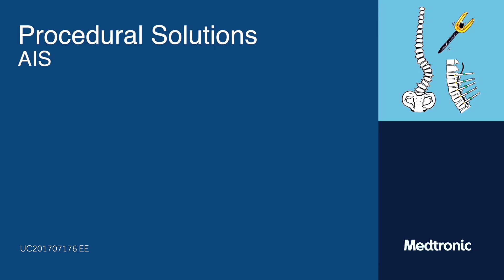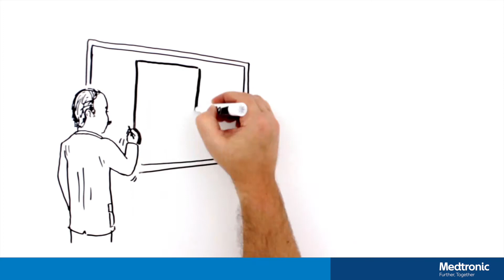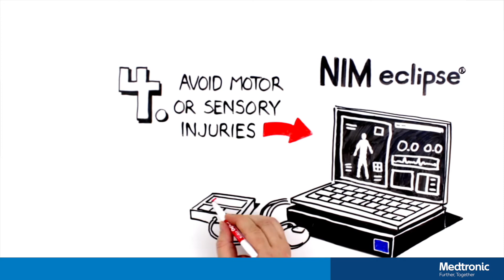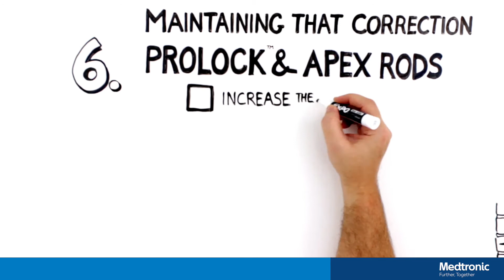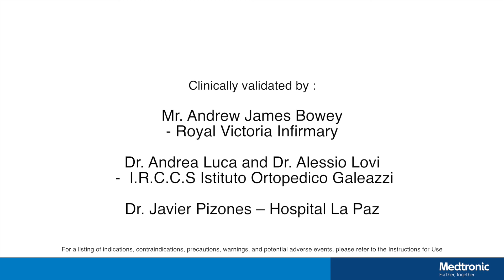Adolescent Idiopathic Scoliosis Procedural Solutions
This video illustrates the most common challenges that a surgeon faces when performing an adolescent idiopathic scoliosis correction and how Medtronic solutions can help overcome them.

It also represents the patients journey and  the impact that the different stages of the treatment options have on their lives.

This video contains information about therapies authorized in the EU, and is only intended to be viewed by healthcare professionals in the EU. If you live outside the of the EU, you may see information in this video about therapies that are not available, or authorized, in your country.

The content of this video is informative only. It does not contain nor replace any medical diagnosis. For medical diagnosis, you should always contact your healthcare professional.
Always talk with your doctor about diagnosis and treatment information. Bear in mind that all products/therapies/procedures carry risks. This product/therapy/procedure is not right for everyone. Contact your doctor to see if it is right for you.  A prescription is required.

The surgical technique(s) shown in this video is for illustrative purposes only. The technique(s) actually employed in each case will always depend upon the medical judgment of the surgeon exercised before and during surgery as to the best mode of treatment for each patient.

For indications, contra indications precaution warning and potential adverse events, please refer to the instructions for use.

Medtronic International Trading Sàrl
Case Postale
Route du Molliau 31
CH-1131 Tolochenaz